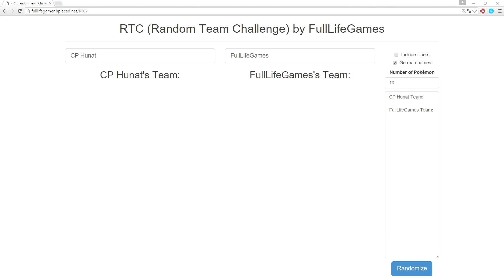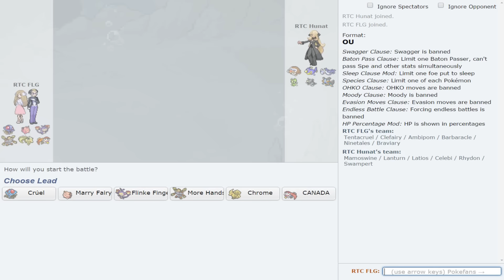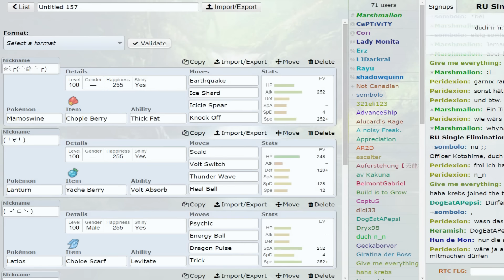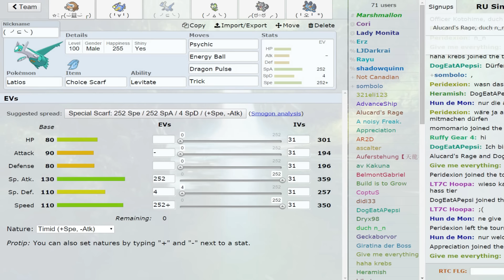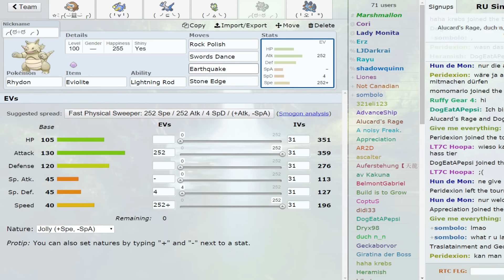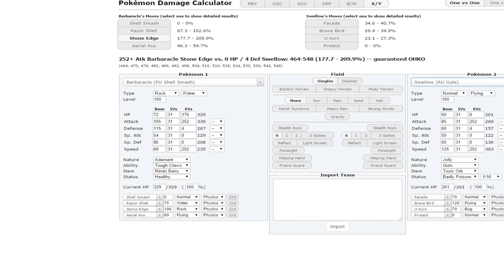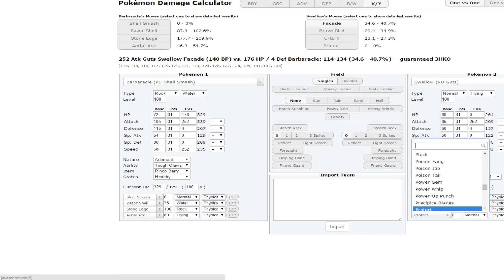RTC (Random Team Challenge) - #7 - mit CP Hunat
Dieses Matchup wird sehr schwer zu bekämpfen sein!

FullLifeGames Team:
Pachirisu
Parasek
Vulnona
Washakwil
Arktos
Ambidiffel
Piepi
Thanathora
Jungglut
Tentoxa

CP Hunat's Team:
Schwalboss
Amagarga
Papinella
Rizeros
Latios
Celebi
Mamutel
Sumpex
Lanturn
Ariados